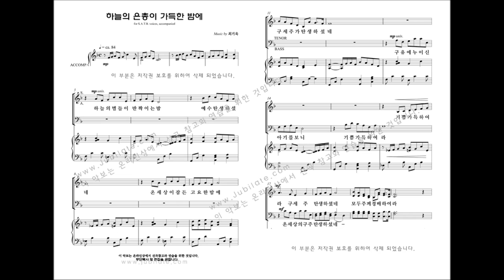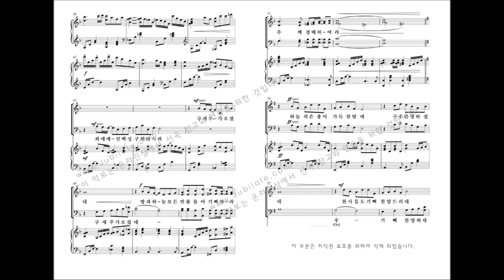[성탄절 칸타타] 최기욱 '크리스마스에는' 06.하늘의 은총이 가득한 밤에